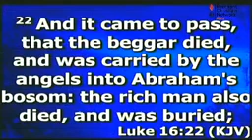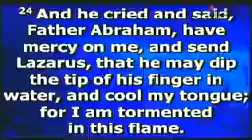spiritual chants by Lawrence Oyor